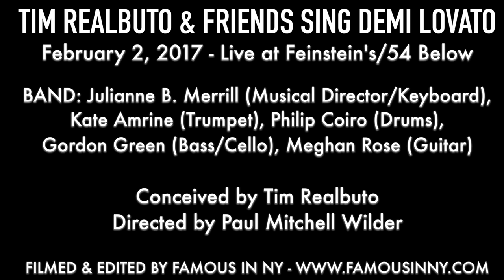Jessie MacBeth with Grace Bennett, Grace Field & Teresa Hui - "Lightweight" (Demi Lovato)